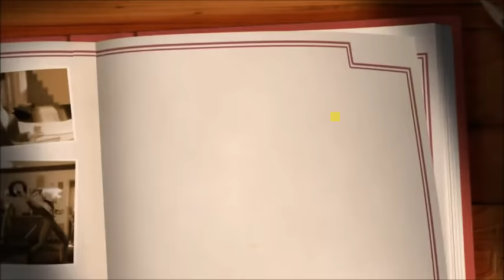Grease Dance Summer Nights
Family Friendly Gaming is pleased to share this game play video for Grease Dance on the Xbox 360. Warning lyrics.